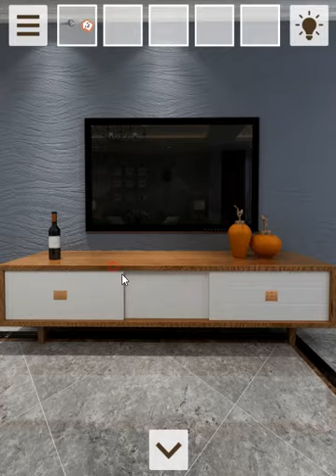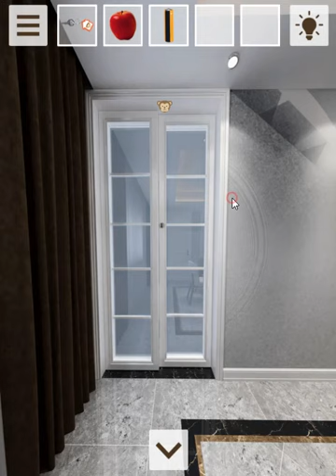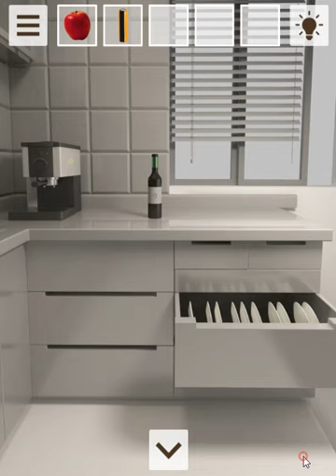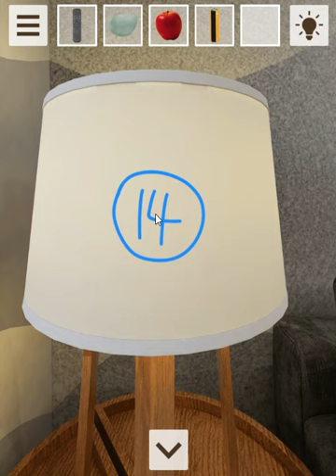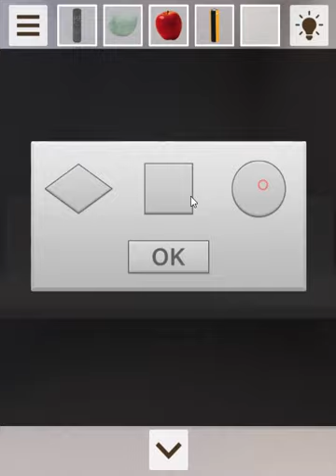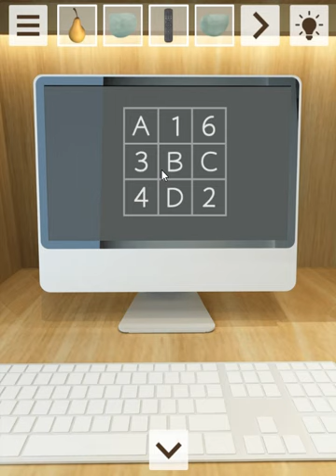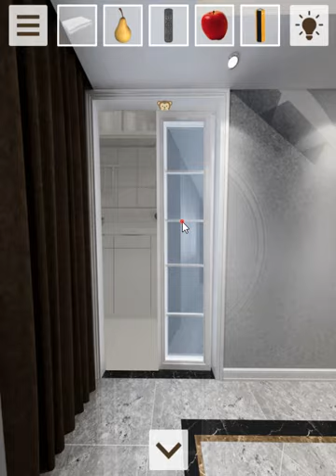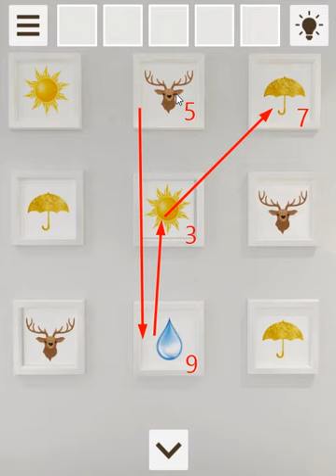Escape Mansion Walkthrough [Flag Entertainment]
脱出ゲーム-豪邸からの脱出